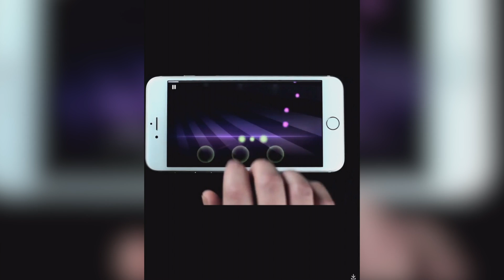CHICKEN SCREAM!!!! | Fan Choice Friday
We've got Chicken Scream for this week's Fan Choice Friday!! It's a free app game where you control a chicken with the volume of your voice.. SUPER HARD for a loudmouth like me!